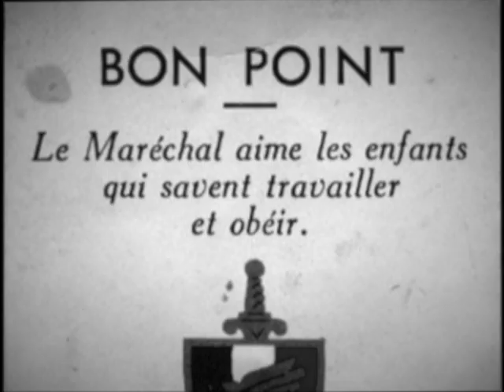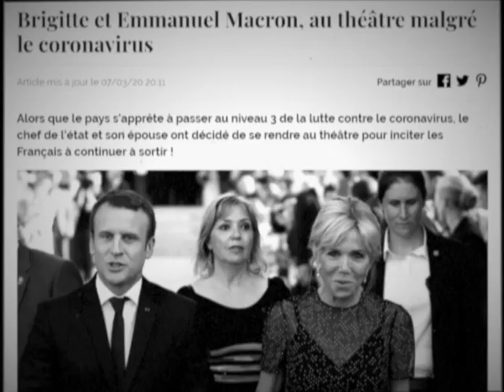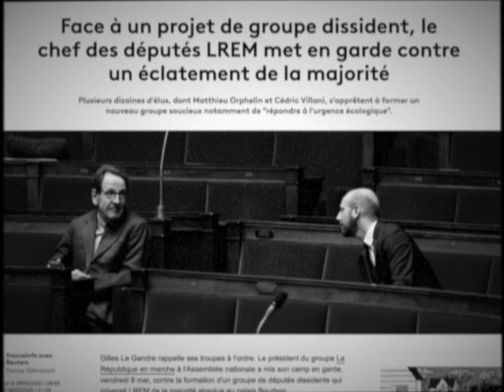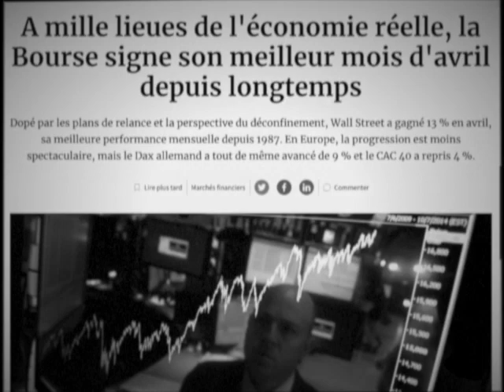Veni, Vidi, Covid'chy : Acte 11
Le gouvernement français vous libère. Une production La Peloch pour le compte du Ministère de la Propagande…